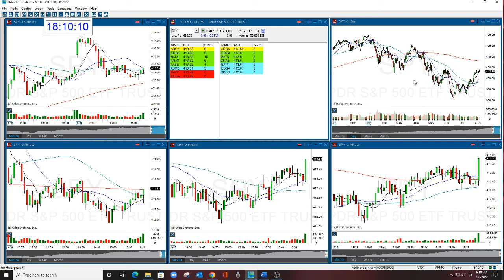SPY MARKET REVIEW THE STOCK SWOOSH 8-8-2022